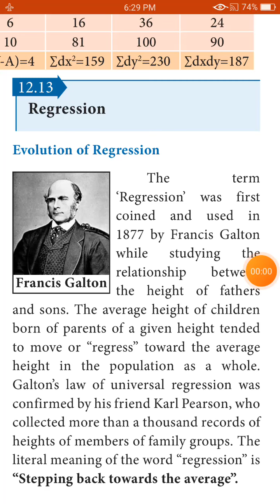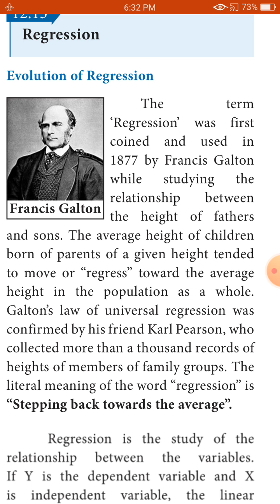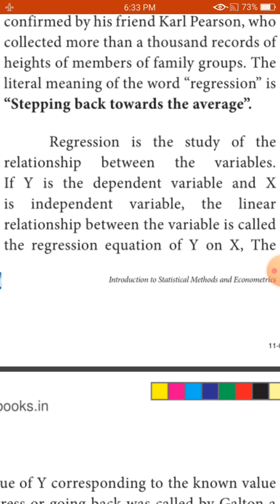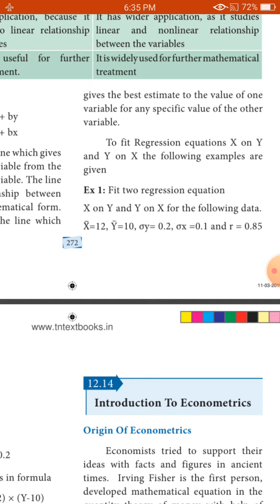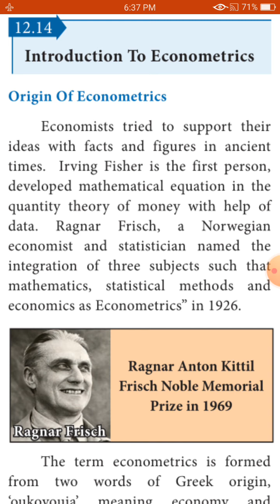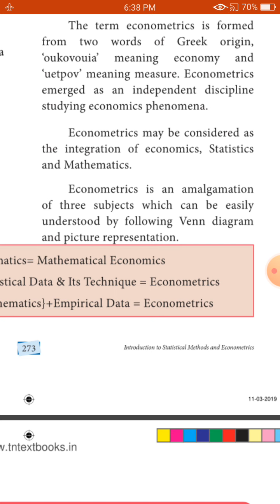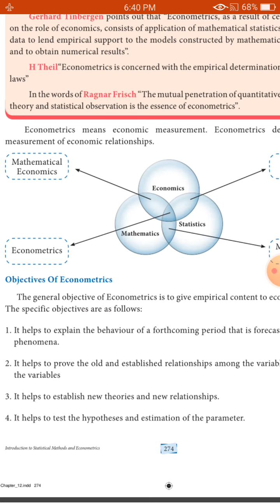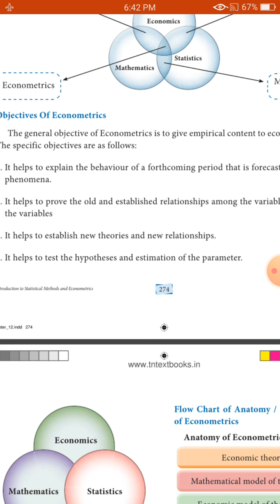12th economics ln-12 part-7